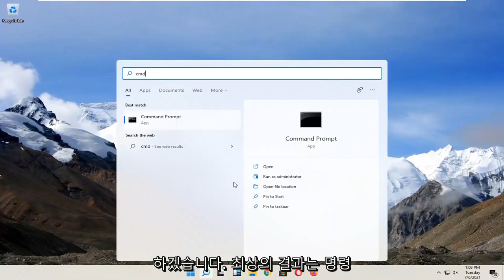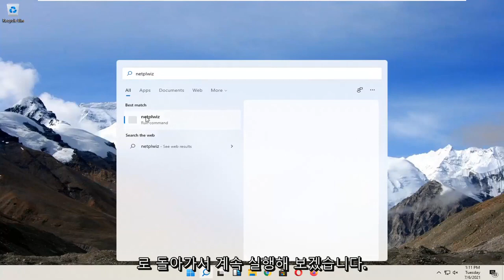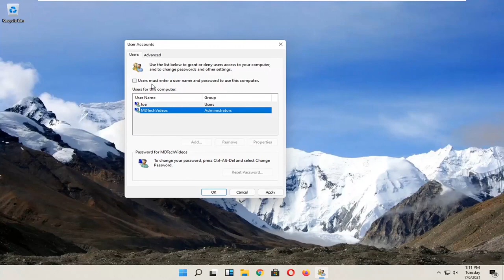윈도우11암호 제거 및 자동 로그인하는 방법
Windows 11 로그인 암호 및 잠금 화면을 비활성화하는 방법

reg ADD "HKLM\SOFTWARE\Microsoft\Windows NT\CurrentVersion\PasswordLess\Device" /v DevicePasswordLessBuildVersion /t REG_DWORD /d 0 /f

이 자습서에서는 학생 및 신규 사용자에게 Windows 11 잠금 화면을 끄는 방법을 보여주어 유휴 상태일 때 잠기지 않거나 잠자기 상태가 되지 않도록 합니다.

컴퓨터에서 잠시 자리를 비우면 자동으로 화면이 켜지고 때때로 잠자기 상태가 됩니다. 이 기능은 배터리 수명을 절약하고 파일 및 프로그램에 액세스하는 다른 사람으로부터 사용자를 보호합니다.

Windows 11은 이전 버전에 이어 시스템 보안 및 개인 정보 보호를 위해 잠금 화면을 제공합니다. 여기에 노트북이나 데스크탑이 시작될 때마다 PIN이나 비밀번호와 같은 자격 증명을 입력해야 하며 작업 공간 액세스가 중단된 것처럼 보였습니다. 그러나 몇몇 사용자는 더 짧은 시간에 데스크톱에 도달할 수 있도록 이 기능을 비활성화하려고 합니다.

화면이 잠겨 있을 때 다른 사용자는 비밀번호 화면에서 다른 사용자로 로그인을 클릭하여 자신의 계정에 로그인할 수 있습니다. 완료되면 데스크탑으로 다시 전환할 수 있습니다.

이 튜토리얼에서 해결된 문제:
Windows 로그인 암호 비활성화
Windows 로그인 암호 비활성화 Windows 11
핀 윈도우 11 로그인 비활성화
Windows 핀 로그인 비활성화
자동 로그인 비활성화 Windows 11
Windows 11 로그인 암호 및 잠금 화면 비활성화
Windows 로그인 화면 비활성화
Windows 로그인 비활성화
Windows 로그인 암호를 비활성화하는 방법
핀 로그인 비활성화 Windows 11
암호 로그인 비활성화 Windows 11